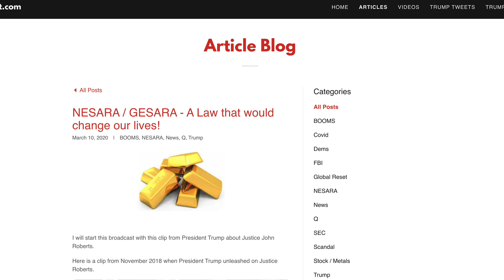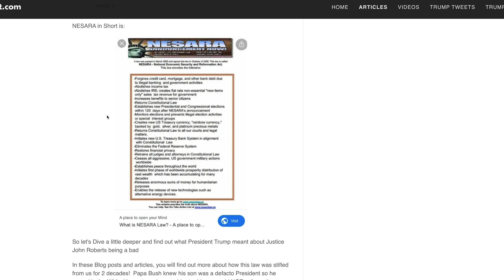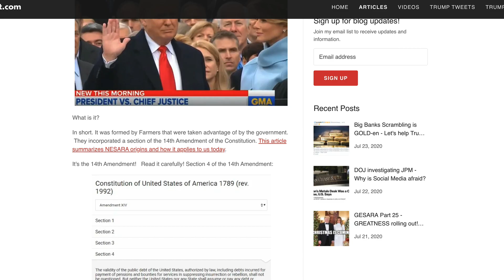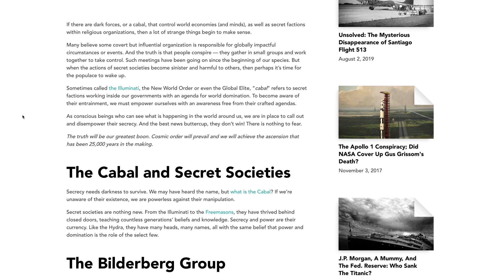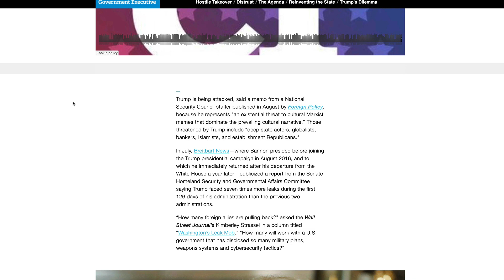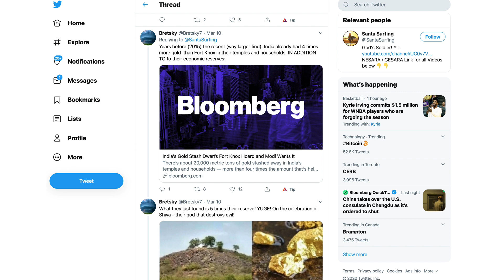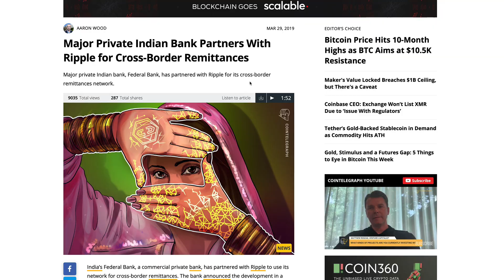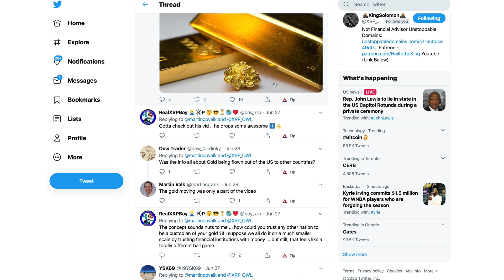Ripple XRP: A DEEP Dive Into NESARA/GESARA & XRP Moving The World To The Gold Standard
1BjPLyNgSyuxF19UrFCKVKbsBKuJmHWRUN

Resources:

NESARA / GESARA - A Law that would change our lives!

What is the Cabal and How Dark Forces Control the Masses

Top 10 Countries with Largest Gold Reserves (GOOGLE SEARCH)

Major Private Indian Bank Partners With Ripple for Cross-Border Remittances

Ripple Touts XRP Use in New Crypto Framework Suggested for India

Ripple’s VP of Product Asheesh Birla reckons, “we have 50% of the market in India:” Ripple price loses momentum at $0.45